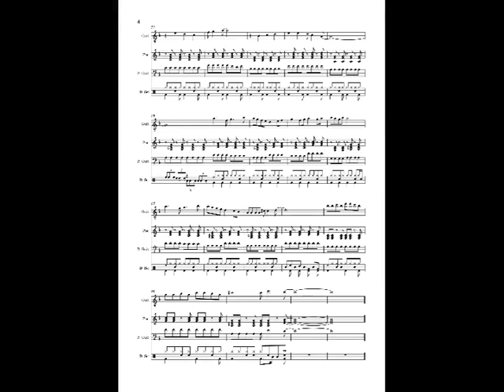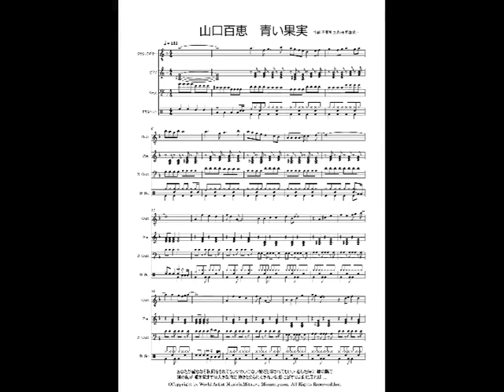山口百恵 青い果実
歌：山口百恵. 作詞：千家和也. 作曲：都倉俊一. あなたが望むなら私何をされてもいいわいけない娘だと噂されてもいい 恋した時に 躰の隅で別の私が 眼を覚ますの大きな胸に 抱きとめられてきれいな泪 こぼすのよ側に居れば
楽譜ストア】 ★音源の権利は制作者にあります。